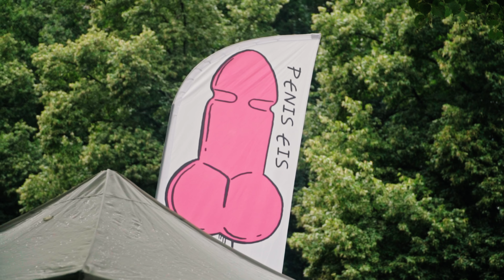Discussing MEANING of LIFE at PRIDE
In this video I join the Cristopher Street Day/Pride in Berlin. Thank you very much for talking to me!

Music used in this video:
1 - Akari: Aparillion
2 - La Bouche: Be My Lover
3 - Akari: Aparillion
4 - Tomas Novoa: Géminis
5 - Vic Sage: Tax
6 - ikoliks: Big City Lights
7 - Betoko - Raining Again
8 - ikoliks: Big City Lights
9 - Yehezkel Raz - When the Sunrise
10 - Gazza ft Uhuru: Shuna
11 - Asake: Lonely At The Top
12 - Brianna Tam: Intrepid
13 - ANBR: The Castle